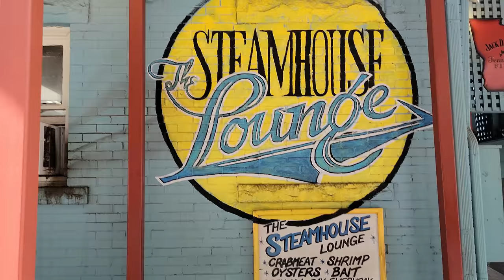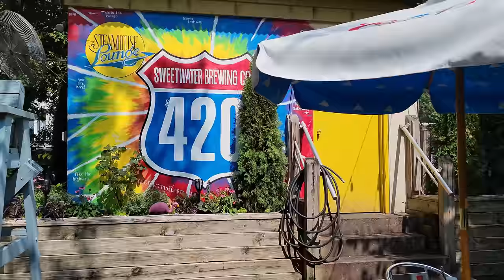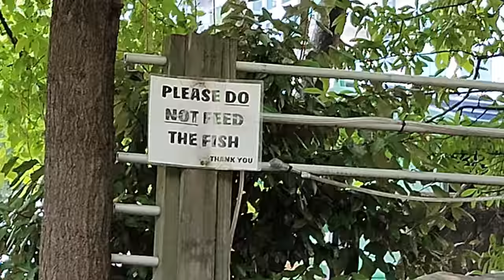WHEN YOU NOT ON THE SAME PAGE!!!